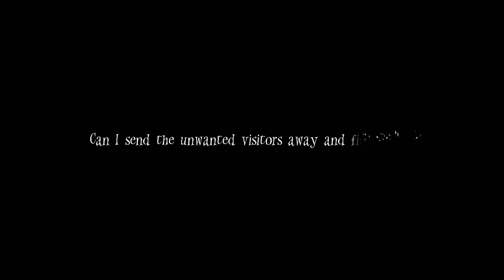Mage Rage July '22 week 4 ep 2 - "A Fruitless Journey?"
I am playing EddCase's Weekly Magical Minecraft Challenge: Mage Rage!

July 2022, Week 4
I've made a start: 3 items in 20 minutes won't set the World on fire, that's for sure. I still need plenty, and I should probably do a bit of exploring.

(Since July 2021: The Magic Realm is a permanent fixture! However, since moving to Minecraft 1.18 The Magic Realm has had to be temporarily removed)
Since Dec 2021 week 3: The Melee Update! When you hit an entity with your wand, the effect depends on the spell currently loaded
Since Jan 2022 week 4: The Buffs 'n' Stuffs Update has arrived!!

This Month: Keep casting those spells; If you don't, you'll overheat!

INTRO:
Created by me, with much use of this amazing mod: